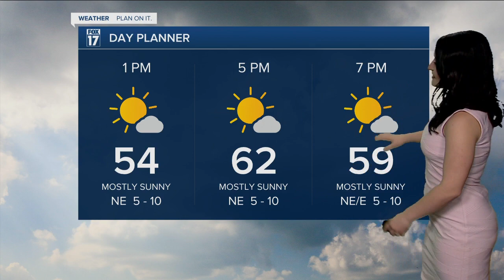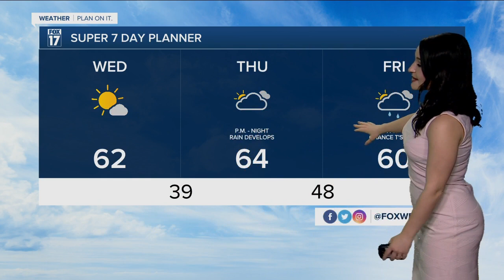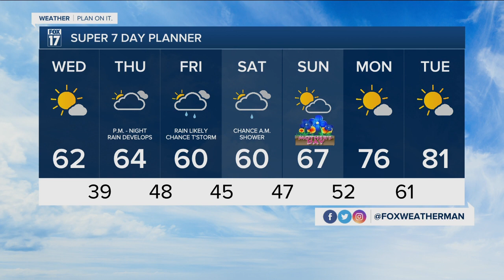Wednesday Midday Forecast - May 4th, 2022